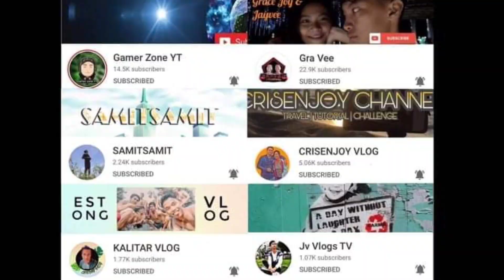Napalipad na namin Kalabaw ko na Guryon. SARANGGOLA na Kalabaw. Carabao head Kite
SARANGGOLA vlog
How to make Kite (DIY)
Bulador
Guryon
Papagayo
Layangan

TEAM KAPALIPAD